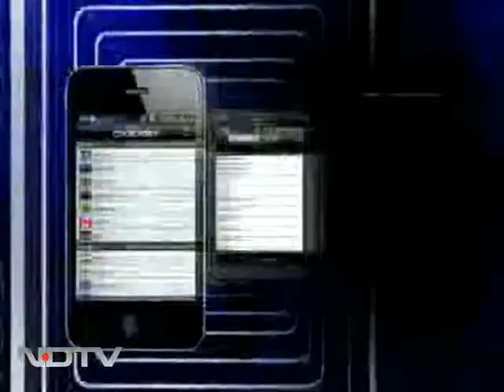Cold wave worsens, Jharkhand govt caught napping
Fifty-two people have died in Jharkhand due to the biting cold across the state. The minimum temperature across the state is hovering between three to five degrees, and there are no government measures in place to help those exposed to the cold.